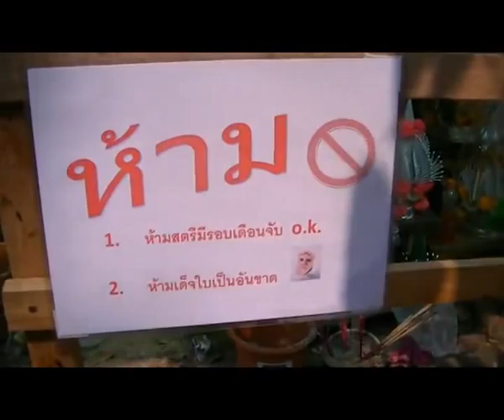komchadlueknews : โพธิ์ประหลาดใบกิ่งก้านขาว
komchadlueknews : คม ชัด ลึก : ไลฟ์สไตล์ - ต้นโพธิ์ประหลาดใบกิ่งก้านขาว

(หมายเหตุ : ที่มา : Mongkolchaowaraj)